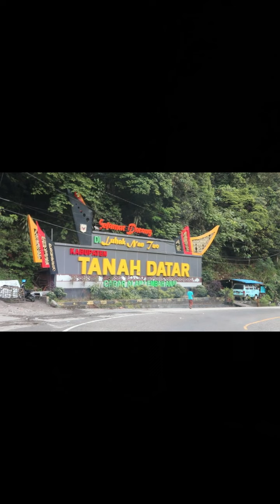AIR TERJUN LEMBAH ANAI | wisata indonesia sumatera barat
Air Terjun Lembah Anai adalah sebuah air terjun yang terletak di Nagari Singgalang, Kecamatan Sepuluh Koto, Kabupaten Tanah Datar, Sumatra Barat, Indonesia. Air terjun setinggi sekirar 35 meter ini berada tepat di tepi Jalan Raya Padang-Bukittinggi di kaki Gunung Singgalang. Air Terjun Lembah Anai merupakan bagian dari aliran Sungai Batang Lurah, anak Sungai Batang Anai yang berhulu di Gunung Singgalang di ketinggian 400 Mdpl. Air terjun ini terletak di batas barat kawasan Cagar Alam Lembah Anai sehingga suasana masih alami dengan hutan lebat serta pepohonan rimbun. Pada saat liburan, air terjun ini dikunjungi oleh ratusan pengunjung. Keindahannya membuat Air Terjun Lembah Anai menjadi ikon pariwisata Provinsi Sumatra Barat.